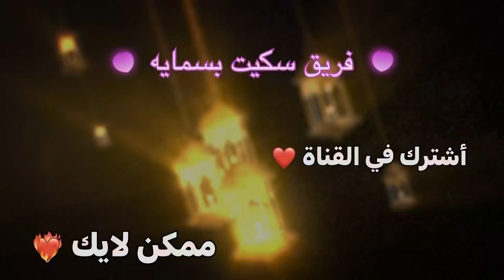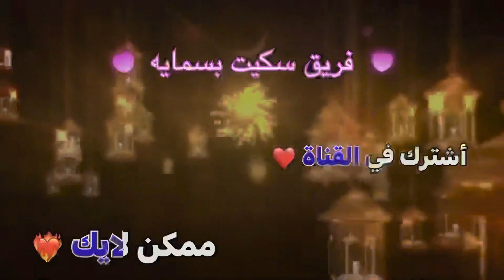سكيت ..تمرين خفيف..خادمكم ..احبكم ياروحي انتو 🤍 اجمل متابعين ♥️